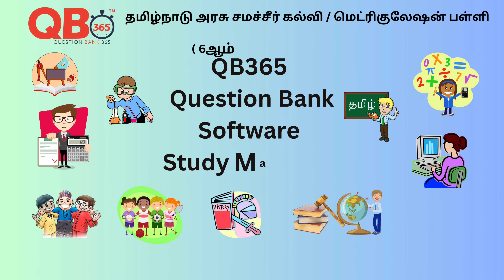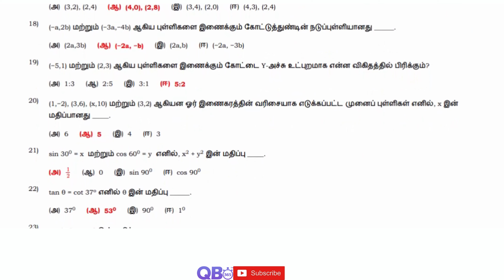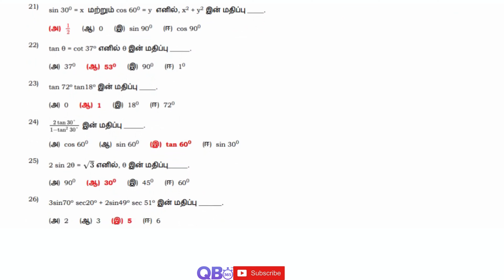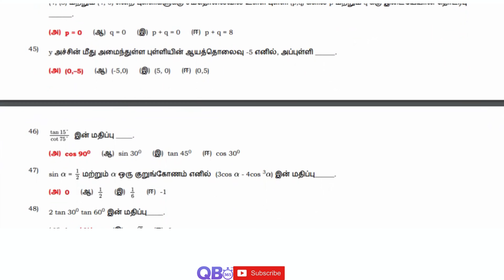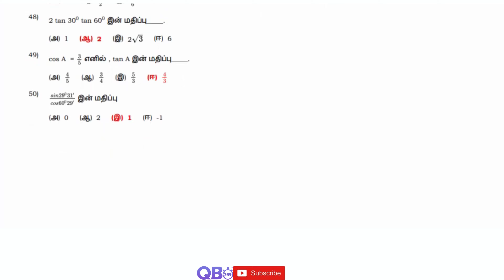TN 9th கணிதம் ஆயத்தொலை வடிவியல் & முக்கோணவியல் முக்கியமான 1 மதிப்பெண் வினாக்கள் விடைகளுடன்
TN 9ஆம் வகுப்பு கணிதம் ஆயத்தொலை வடிவியல் & முக்கோணவியல் பாடத்தின் தொகுப்பு தமிழ் மீடியம்
TN Class 9th Maths Coordinate Geometry & Trigonometry Study Materials Tamil Medium

தமிழ்நாடு அரசு சமச்சீர் கல்வி / மெட்ரிகுலேஷன் 9ஆம் வகுப்பு கணிதம் பாடம் - ஆயத்தொலை வடிவியல் & முக்கோணவியல் ஒரு மதிப்பெண் கேள்வி மற்றும் பதில்கள்
TN State Board Samacheer / Matriculation 9th Maths Subject - Coordinate Geometry & Trigonometry One Marks Question and Answers

ஆயத்தொலை வடிவியல் & முக்கோணவியல் | தமிழ்நாடு மாநில வாரியத்தின் சமச்சீர் கல்வி | 9ஆம் வகுப்பு | கேள்வி மற்றும் பதில்கள்
Coordinate Geometry & Trigonometry | State Board | Class 9 Maths | Question and Answers | Top Trending Question | Important Question

Tamilnadu updated new syllabus 9th Maths subjects full portion question, answers and solutions | Maximum Possible Creative Questions with Answers |

Practice more and Score Centum in Maths, Tamil Nadu Board Exam.